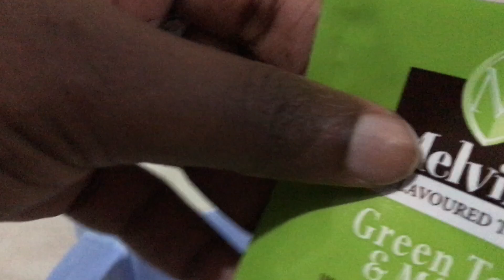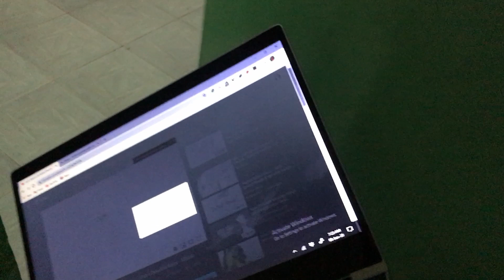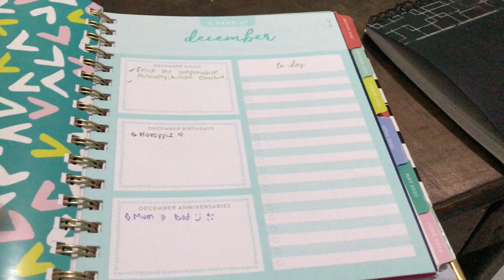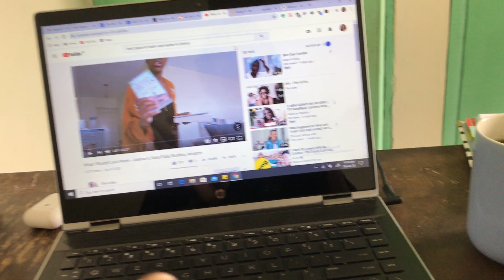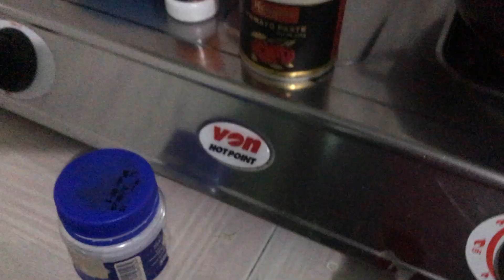I had a really good week! Tried a new recipe too :)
What a week! So productive and happy!! Tried a new recipe so be sure to try it too and let me know how it goes.